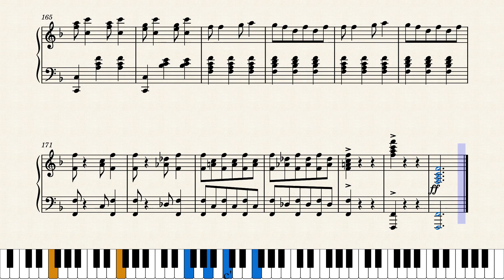Echoes from the Snowball Club by Harry P. Guy (1898)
Classic "original rag time waltz" from respected Detroit musician and composer Harry P. Guy. This edition shown here is the 1911 version published by Jerome H. Remick in Detroit and New York, but the composition was first published in 1898.

Thanks to JohnJ1995 for suggesting this great score and providing the original score link, from York University:
This is a reproduction of the 1911 edition, no changes were made.